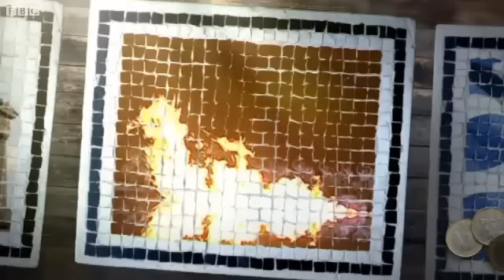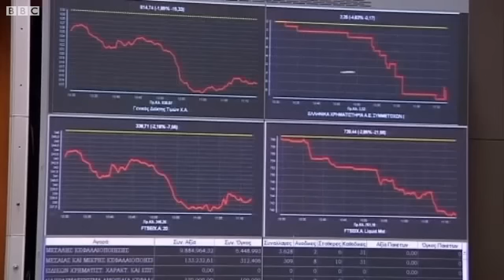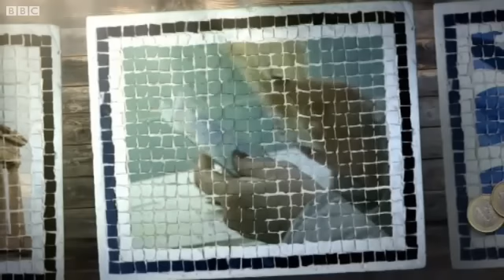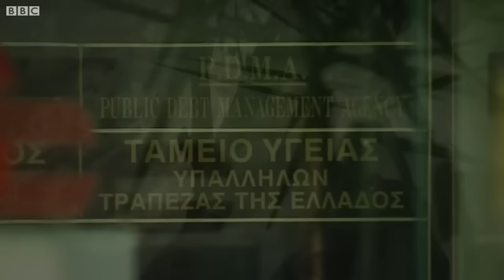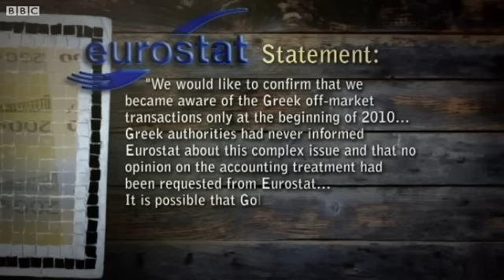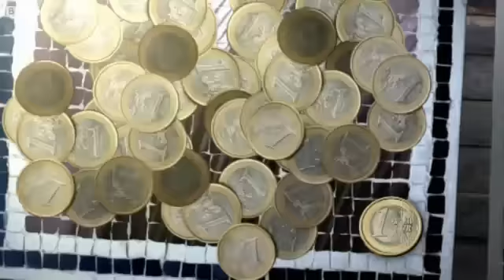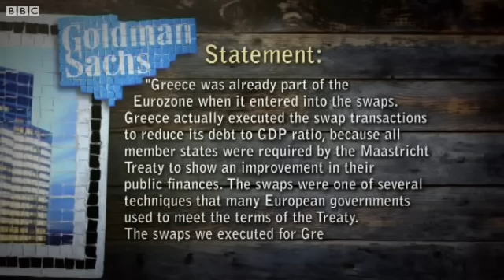How Goldman Sachs Helped Mask Greece's Debt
02/20/2012

Nick Dunbar, author of 'The Devil's Derivatives', reveals how the country turned to investment bank Goldman Sachs for help getting around the deficit rules.

In his report for Newsnight, some of those who did the deal, talk publicly for the first time.